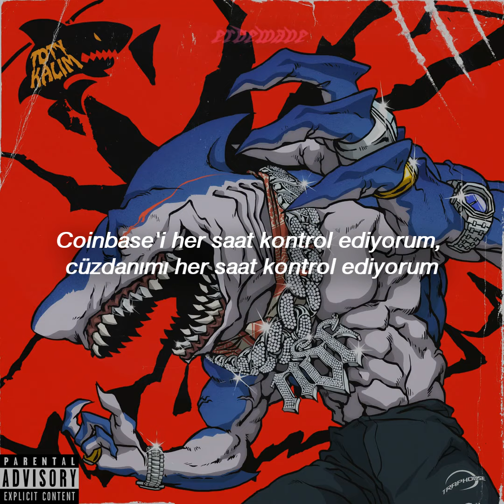KALIM FT. LUCIANO - PAID IN FULL (Türkçe Çeviri)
Öneri ve isteklerinizi yorumlarda belirtebilirsiniz.